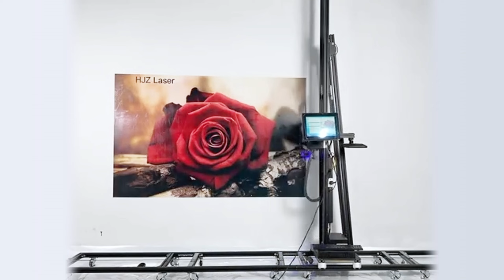3D Vertical Wall Printing Machine，Vertical 3D Wall Inkjet Printer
3D Vertical Wall Printing Machine，Vertical 3D Wall Inkjet Printer
our  Customer provided Wall Printing work, please contact him if  you have printing work request or want to buy machine from them.
There are 1 head and 2 heads machine for choice, can very easily joint photo for big size photo with our machine printing memory function and laser position cross, machine printing resolution up to 2880dpi

If you're interested in becoming the first 3D vertical Wall Printer in the North America, Latin America, Caribbean, or the United Kingdom, south Africa, saudi Arabic,  Eygpt  you can also email us at:

Our UV models can print onto stucco, glass, metal, cinderblock, brick, wood, dry wall, window blinds, plastic, and more — think of the limitless printing possibilities!

digital wall printer manufacturer
digital wall printer manufacturers
digital wall printing factory
digital wall printing supplier
impresora near me
thewallprinter
HJZ-WP-06
uv printer near me
wall mural artist near me
wallpaper printing companies
wallprinter manufacturer
wallprinter supplier
where can i find a printer
where to find a printer
where to find the address of a printer
wall printer canada
high quality wall printer
buy wallprinter
the wall printer
wall mural machine
twp wall printer
mural wall printer
buy wall printer
wall printer manufacturer
printing in uk
digital wall printer supplier
wall printer rental
digital wall printing manufacturer
mural painting machine